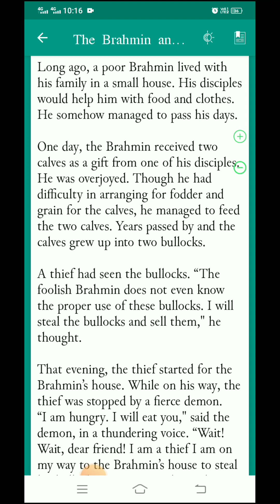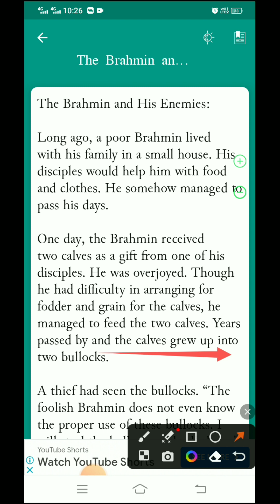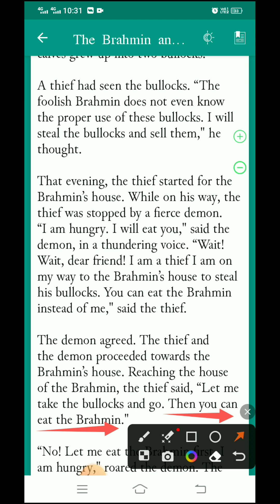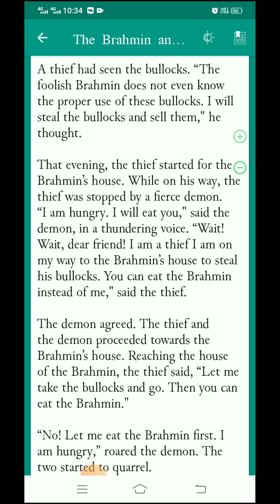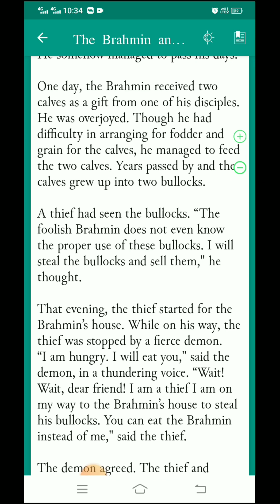The Brahmin And His Enemies ‼️ Learn English with Story ‼️englishstory